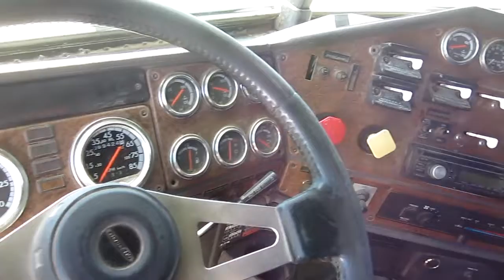2007 FREIGHTLINER FLD120 CLASSIC For Sale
Title: 2007 FREIGHTLINER FLD120 CLASSIC For Sale